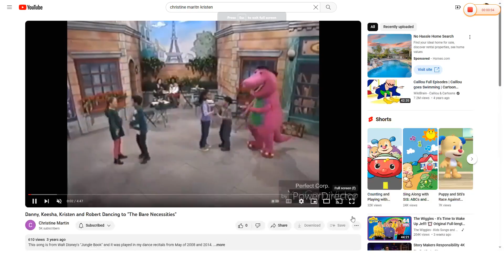Danny, Keesha, Kristen and Robert dancing to "One More Time"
This Song is from Dreamworks: Trolls 2 World Tour Request by @christine69355